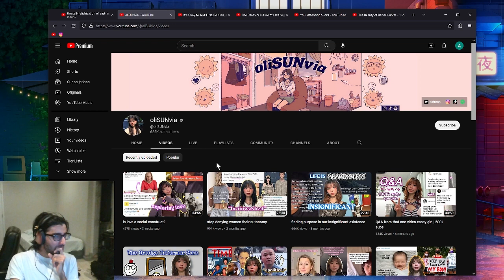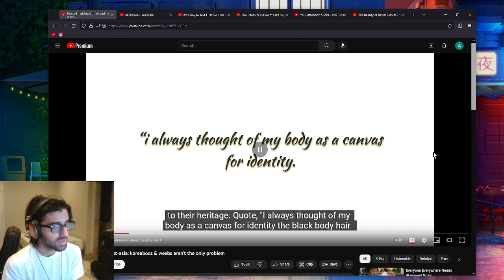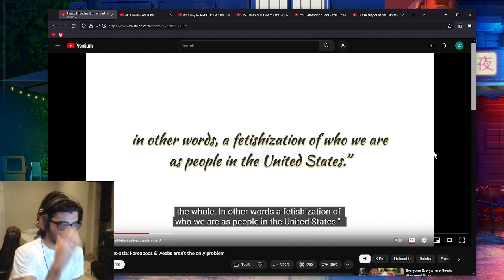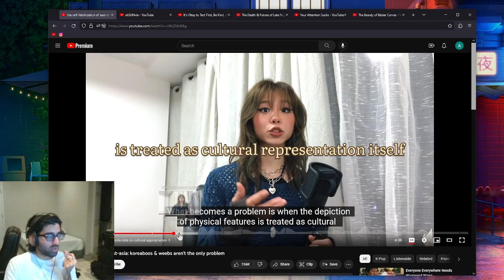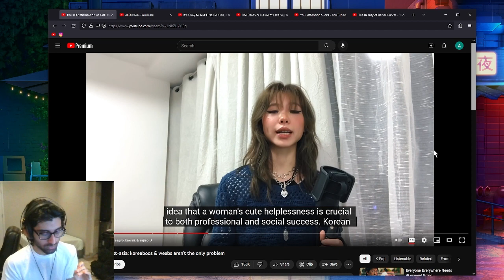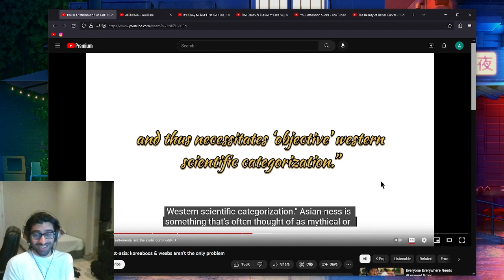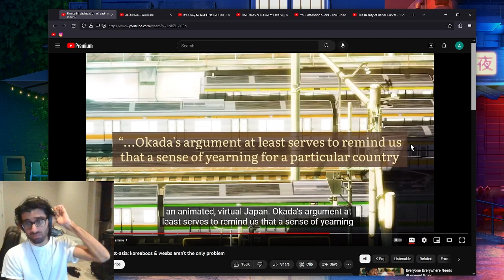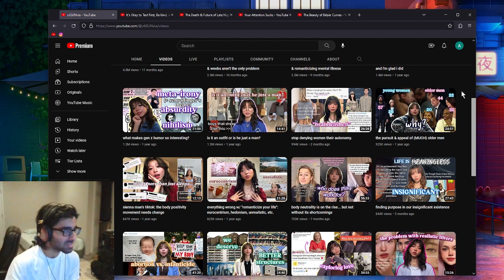Reacting to the self-fetishization of east-asia koreaboos & weebs aren't the only problem oliSUNvia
--Timestamps--
00:00 Chapters
❮another❯